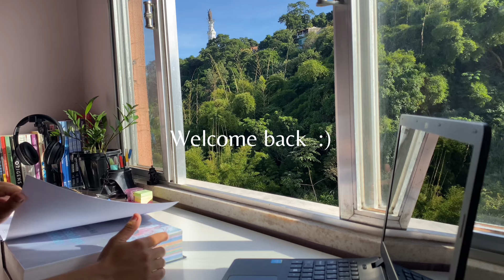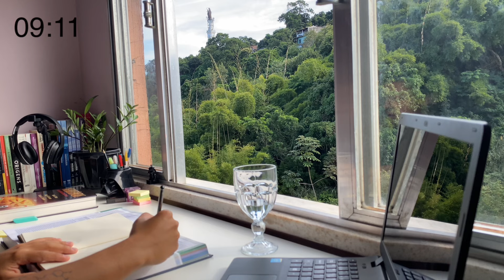STUDY WITH ME - 1 HOUR | Pomodoro 50/10 | Lofi beats | sunny day ☀️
Intro: 0:00:00
Session 1: 0:00:24
Break: 0:50:26